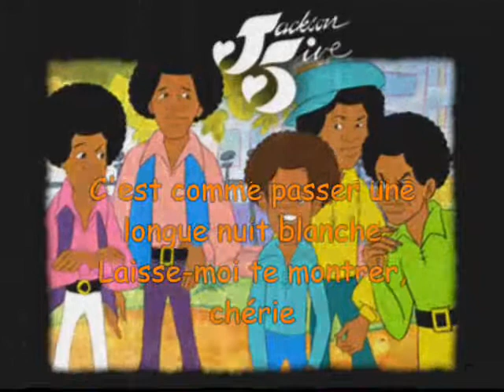The jackson Five I want you back sous titre FR